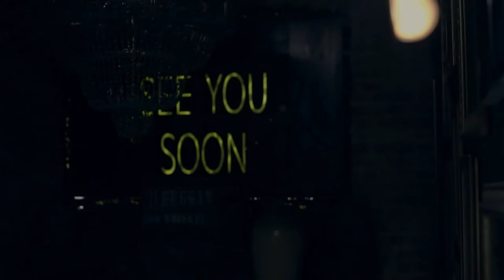Клуб Алексея Козлова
Москва, Маросейка 9/2